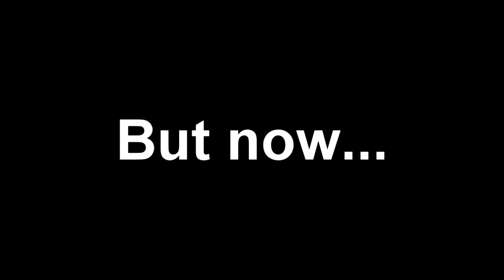ITS SO BEAUTIFUL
11 likes and il scream like a girl ( ͡~ ͜ʖ ͡°)